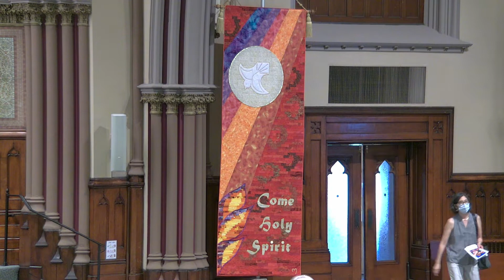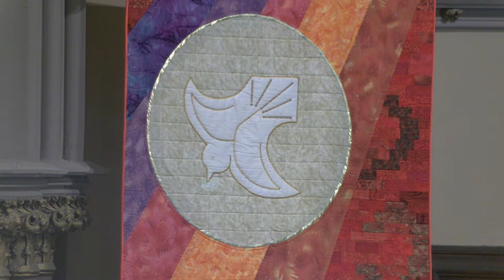Sunday Worship June 12, 2022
Sermon by Rev. Dr. Philip Blackwell: "Who We Are"